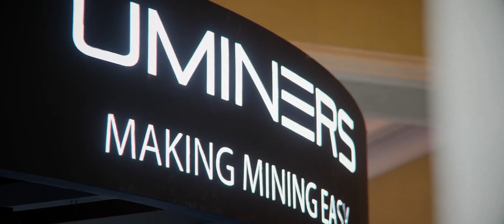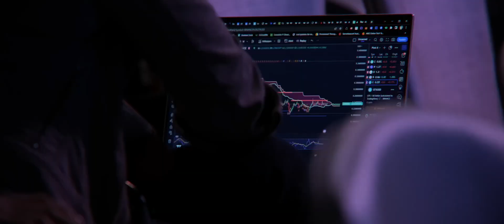Dubai – The World Crypto Capital | Blockchain Life 2023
Link in the comments ⬇️⬇️⬇️

You have a unique opportunity to participate ONLINE from anywhere in the world in the 11th Blockchain Life Forum.

You will get a huge amount of information:
- video recordings of speeches
- author's books
- training materials

Only today the cost is only 5$

Join us in Dubai – the World Crypto Capital, where the 11th Blockchain Life Forum provides boundless opportunities for the most advanced people all around the world.

So, go for it. Dive into the community of leaders, visionaries, and explorers.

Place: UAE, Dubai, Festival Arena

🎟️ Buy a ticket to the Crypto Whales Meeting Point:
LINK IN COMMENT ⬇️⬇️⬇️